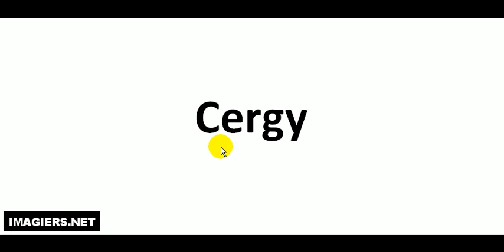How to pronounce How to pronounce Cergy